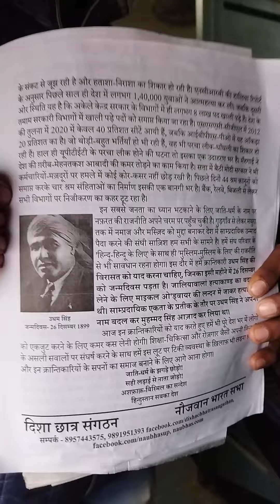nayi sikhsha neeti ka sach? 27 December 2021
nayi sikhsha neeti ka sach?